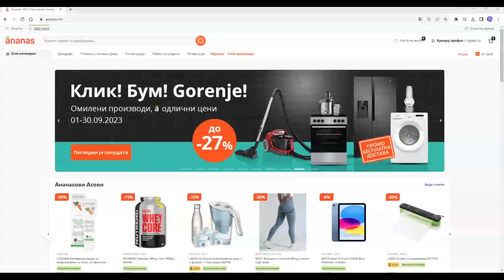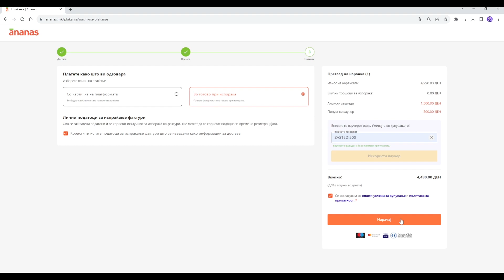Како да искористиш ваучер на Ananas.mk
Клик! Бум! Трас!